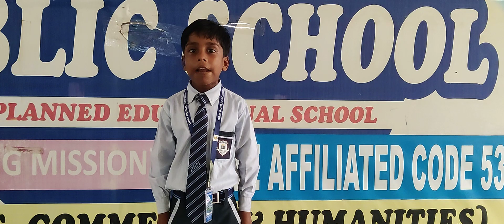DRM PUBLIC SCHOOL DESRAJ COLONY PANIPAT.